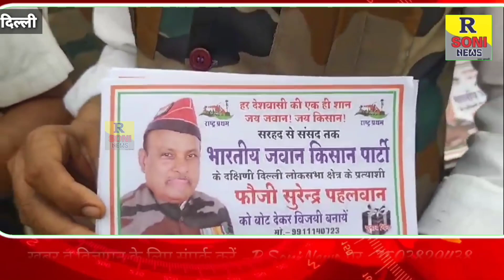दक्षिणी दिल्ली चुनावी रणभूमि में उतरे रिटायर्ड सेना के फौजी l Swati Maliwal l CM Kejriwal l BJPNEWS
दक्षिणी दिल्ली चुनावी रणभूमि में उतरे रिटायर्ड सेना के फौजी,सरहद पर देश की रक्षा के बाद संसद में जाने की तैयारी